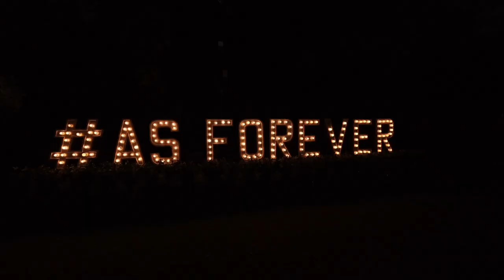Ashmita & Shantanu | Mayfair Bhubaneswar | Seven Mantra Photography & Films